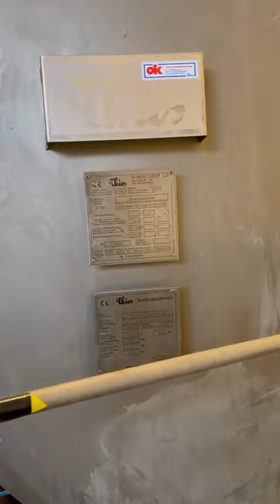Thies Luft-roto plus SII Type 140/2 "LFB" 500 Kg (Wotol ref 2455143-1-AW)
Designed both as air transport system (liquor supply in front of the
reversing winch) and as conventional system (liquor supply behind
the reversing winch)
Nominal capacity: approx. 250 kg per tube
Total nominal capacity: approx. 500 kg per machine
Liquor ratio: min. 1 : 3
Operating temperature: 140 °C

All parts coming into contact with the processing liquor are
manufactured from stainless steel
(material 1.4571/1.4404/1.4362), forged parts material 1.4401, cast
steel parts material 1.4408.
- Round dyeing kier including rotating fabric drum
- Compressed air inlet / compressed air outlet
- Frequency controlled plaiter
- Transport winch
- Frequency controlled, individual winch drive for 60-600 m/min
- High performance blower incl. threephase motor and air cycle device
- Analog level for dyeing kier
- Safety valve
- Unloading winch
- Circulation pump incl. motor
- Heat exchanger
- Heating and cooling valves with continuously regulating proportional valve
- Piston control valves, stainless steel condensate/cooling water outlet
- Water inlet valve
- Drain valve
- Automated addition tank, incl.
- drain
- water inlet via a rinse ring,
- mixing valve
- pressure pump, including dosing valve and return flap
- analog dosing incl. function ‘additions’
- analog level
- automatic liquor reversal
- steam lid
- Pneumatic unit / control block
- Manual
- Spare parts (wear and tear)

Additional equipment:
Approval ( DGRL )
Drum with guiding bars
Self-cleaning filter
Exhaust silencer
Second water valve at dyeing kier
Water meter MID
Second drain valve
Power drain
Function group salt feeding via injector, with separate preparation tank (tank No. 2)
incl. additional equipment of main addition/dosing tank (tank No. 1) with heating coil
and electric stirrer
Stock tank vertical with stirrer and heating coil
Liquor Reversal
Transfer addition tank – 100% stock tank
Inlet valve 100% stock tank – addition tank
Function Group 2500 - Cooling / Rinsing
Seam detector for sampling and unloading,
- magnetic system with switch box
- with rope/fabric circulation control
Operating platform at dyeing machine, 2 steps
Catwalk situated on top of the machine
DyeControl
Electronic control T 5500 incl.:
- Industrial PC THIES T 5500 incl. 12.1“ TFT screen
- Touch screen, Ethernet card
- Control cabinet with power unit
- Batch parameters
- RINSEtronic (only possible with stock tank or 2 water valves + water meter)
- Temperature Manager (only possible with stock tank + 2 water valves)
- Differential pressure measurement
- Drainage by use of compressed air
- Functionality and operation similar to the existing iMaster o/No. 11/2046
Frequency inverter for pump motor
Frequency control for blower
Control cabinet in stainless steel
Enlarged locking devices
Plaiter for unloading winch with x-y function
Machine in right hand execution